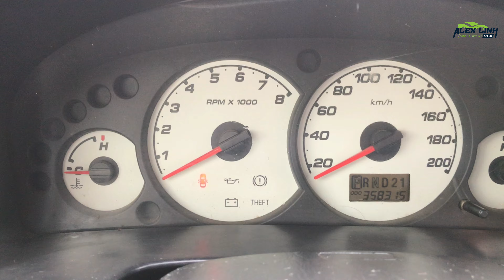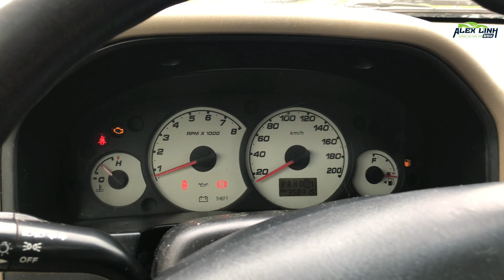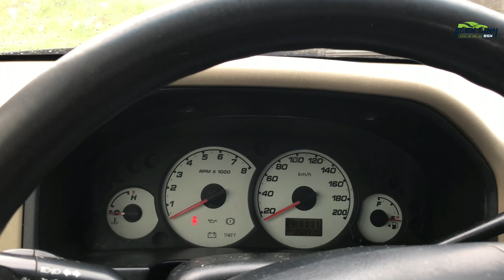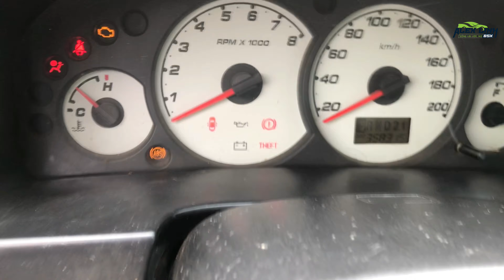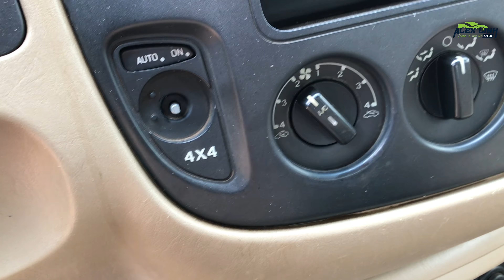Ford escape AT 4x4 máy 2.3 cực chất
Chiếc xe đã trúng đấu giá
Chiếc Ford escape là của công ty xổ số kiến thiết tỉnh đắc nông . Máy 2.3 xăng cực chất mọi thứ zin hết. Trong quá trình xử dụng thì Sơn đã xuống cấp rồi không còn sắc nét nhưng bù lại thì đồng Sơn và gầm bệ đặc biệt là máy rất tuyệt vời